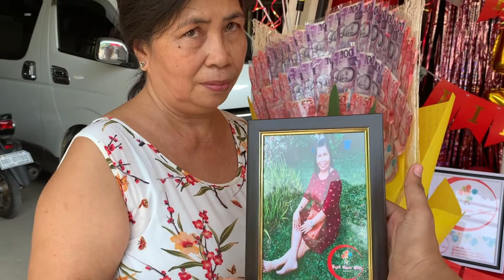Rayne's Surprise Delivery In Poblacion,San Juan,Batangas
HAPPY BIRTHDAY MA'AM NELIA❤️
POBLACION,SAN JUAN,BATANGAS
JULY 11

"THANKYOU INAY PATI NA RIN SA TATAY KASI NAGING MAAYOS ANG FUTURE NAMING MAGKAKAPATID"❤️

THANKS TO OUR CLIENTS FOR TRUSTING AND CHOOSING RAYNESSURPRISEDELIVERY💖
🔸WE DELIVER HAPPINESS
🔸TATAK SAN JUANEÑOS,UNA KAMI DITO👍
🔸WORTHY OF TRUST,RELIABLE,AFFORDABLE AND QUALITY SET-UP

❤️WENNA A. CANTOS